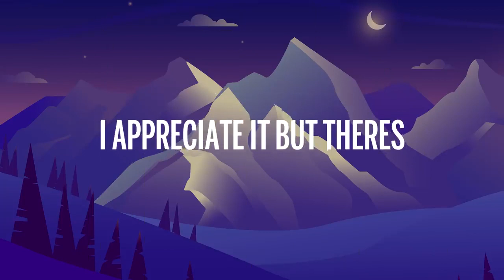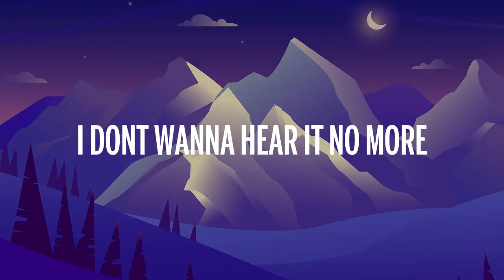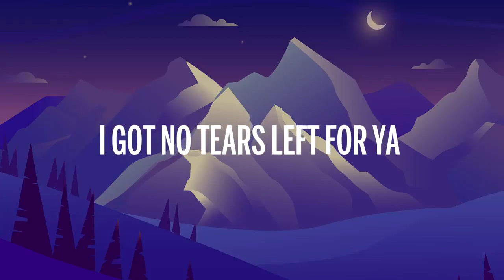CPYRGHT - Too Much (Lyrics) ft. Akacia [7clouds Release]